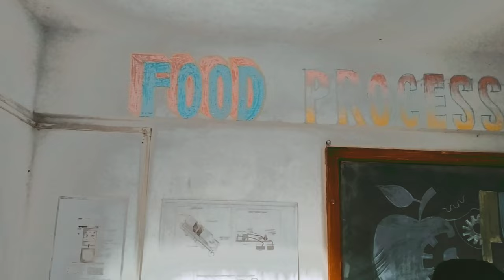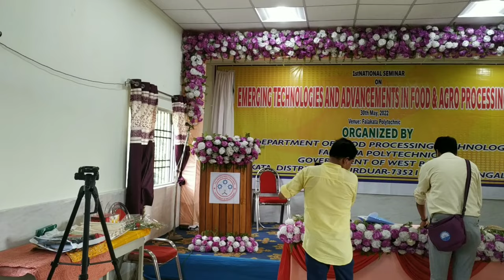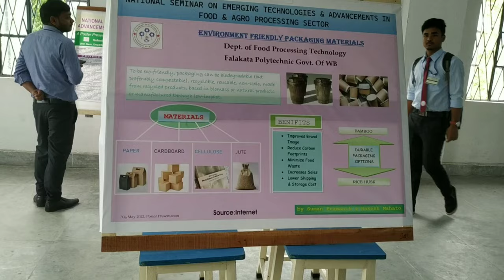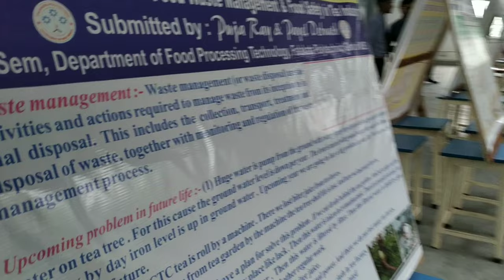Falakata polytechnic || 1st National Seminar in Falakata Polytechnic College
Emerging Technologies and Advancements in Food and agro processing sector

Myself Ananta Bhowmick , I am a resident of West Bengal. I am doing engineering at Falakata Polytechnic Govt. Of West Bengal and also uploading videos on YouTube one after another food, travel related  .

Your Queries -  Falakata Polytechnic |

1st National Seminar in our college |